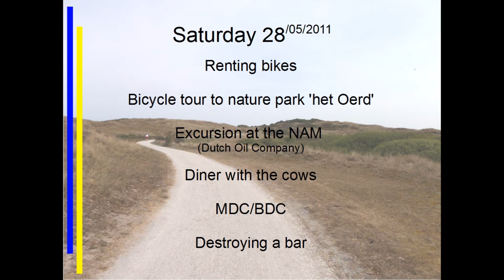Board of EGEA 2008-09 reunion programme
27 -30 May 2011, Ameland